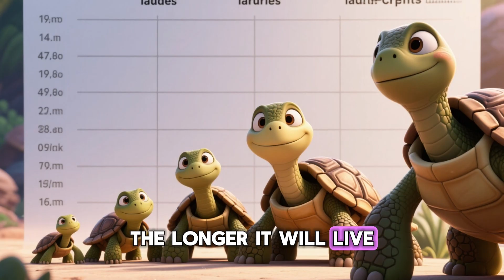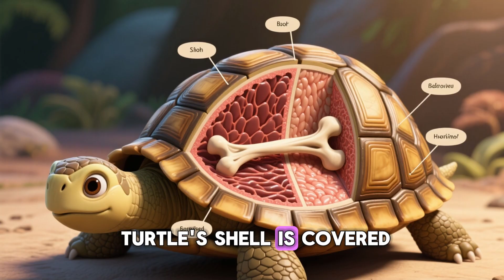Learn 15 Cool Turtle Facts Educational Turtle Video for Children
Welcome to one of the most fun and educational turtle videos for kids! In this exciting video, your child will learn 15 amazing turtle facts that will open their mind to the wonders of nature and help them build new vocabulary in a genius way. Whether your little learner loves sea turtles, land tortoises, or freshwater turtles, this video brings them all to life with colorful visuals, fun facts, and easy explanations that make learning both entertaining and smart.
🐢 Why this turtle video is perfect for children:
Many kids know what a turtle looks like-but not what makes turtles so special! In this video, we go beyond just showing pictures. Your child will discover fascinating details such as how long turtles can live, why their shells are so strong, how they swim, what they eat, and how they protect themselves in the wild. Every fact is explained in simple English, helping children understand and remember effortlessly.
🎓 Learning goals for genius kids:
This video is designed to teach science and nature vocabulary in a fun way. Instead of memorizing random facts, your child will understand real-world connections-like how sea turtles navigate the oceans, how land tortoises use their shells for protection, and why some turtles live in water while others stay on land. It’s educational entertainment that supports curiosity, critical thinking, and observation skills!
👶 Perfect for:
• Toddlers and preschoolers starting to explore the animal world
• Kindergarten and elementary school students curious about nature
• Parents who want safe, smart, and educational content for kids
• Teachers and homeschool educators using animal learning videos
✨ What your child will learn:
✅ 15 fun turtle facts explained simply
✅ New animal and science vocabulary
✅ Why turtles have shells and how they use them
✅ How turtles breathe, eat, and travel long distances
✅ How to protect turtles and keep our oceans clean
🌍 Featured turtles in this video:
• Giant sea turtle 🐢
• Desert tortoise 🏜️
• Green turtle 🌿
• Leatherback turtle 🌊
• Box turtle 🍃
• Snapping turtle 🐊
• Red-eared slider 🐍
• Loggerhead turtle 🧭
And more fascinating species that your child will love learning about!
🎶 With cheerful background music, clear pronunciation, and engaging visuals, this video will hold your child’s attention while developing listening, language, and memory skills. Imagine your little one proudly saying:
• “The turtle’s shell is made of bone!”
• “Sea turtles can hold their breath underwater for hours!”
That’s real learning made simple, fun, and unforgettable.
👉 Parents, give your child the joy of discovery and the power of knowledge. Watch together, pause to repeat new words, and talk about what makes turtles unique-it’s a fun bonding moment and a boost for early education.
🌟 Let’s explore together the fascinating world of turtles-slow and steady wins the race!